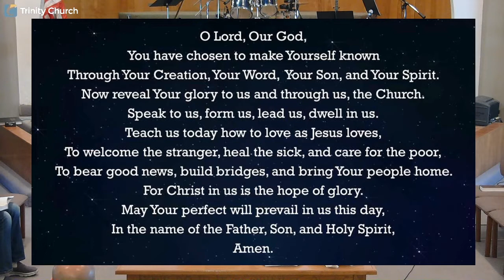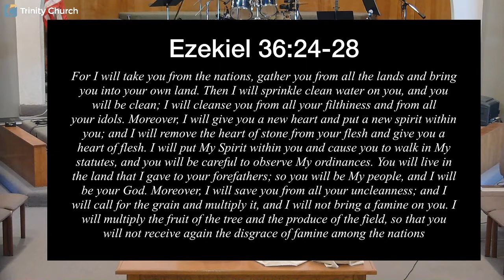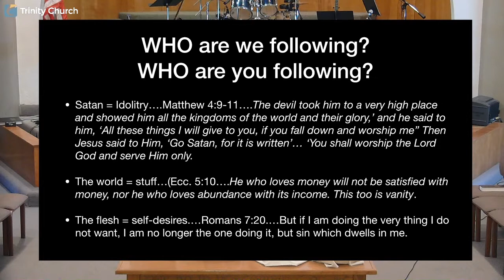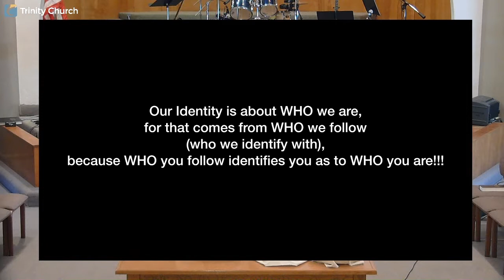Who Series, Part 2 | 3.4.18 Sermon | Good Shepherd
March 4 2018, Monterey Park Campus
Sermon Series: Who (A Journey in Knowing God and Ourselves) Part 2: Good Shepherd
Aaron Jalovec